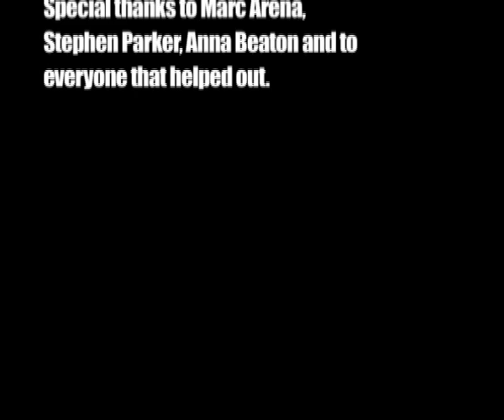A Movies Movie TS